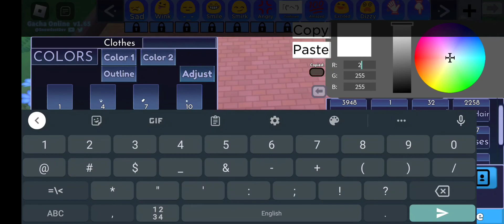• How to make Cat • / Gacha Online Tutorial / Roblox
just a standard tutor 😇